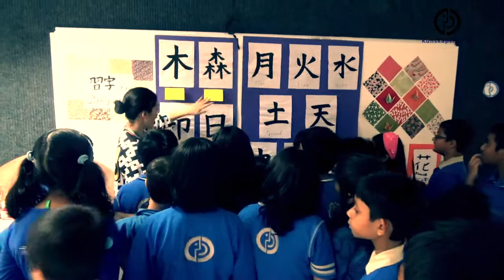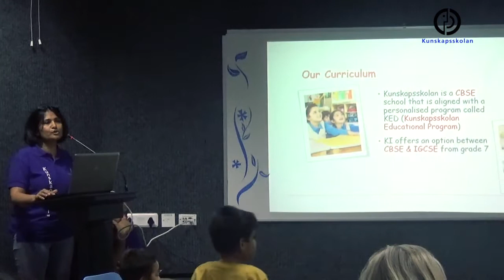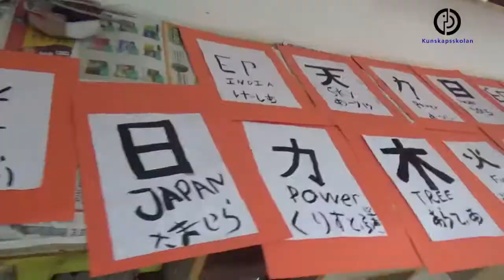Japanese Week '15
Kunskapsskolan Gurgaon has a great blend of students from over 20 nationalities and believes in providing opportunities to its students from various nations to introduce their art and culture to the Kunskapsskolan community.
As a step towards realizing our dream of raising culturally aware and sensitive children, we organized a Japanese week in the past. This year too, we have organized a Japanese Festival at our Gurgaon School from the 21st-26th September 2015. During this week, we planned a set of activities for our students. We are privileged to have a supportive Japanese parent community that meticulously planned, supported and conducted the week long activities. Some of the activities were Origami, Suji art, dance, and classes on the traditional attire - Kimono amongst various others.

It was a learning experience for all the students.

Please have a glimpse and beautiful snapshots from Japanese Week @ Kunskapsskolan!